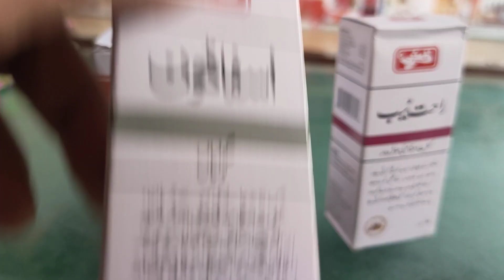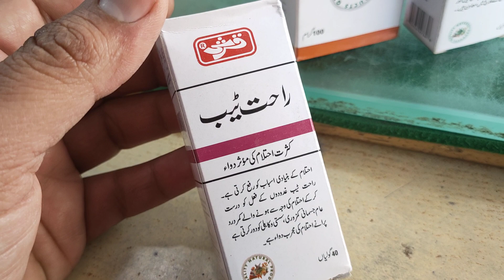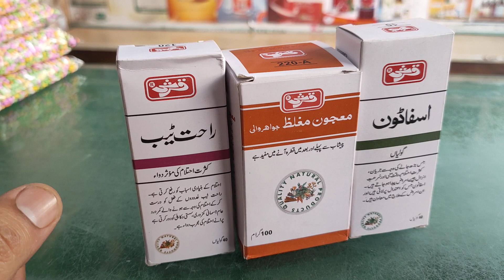احتلام کی وجہ سے ہونے والی کمزوری کا مکمل علاج